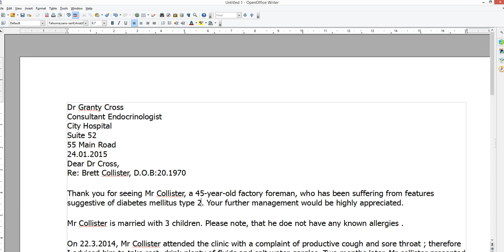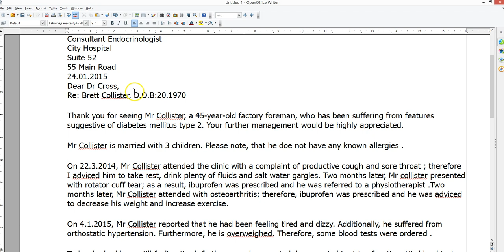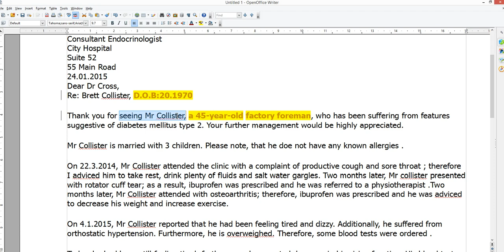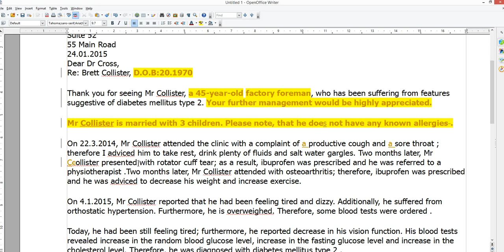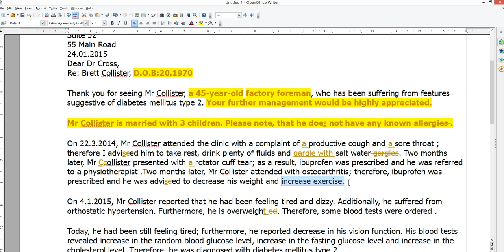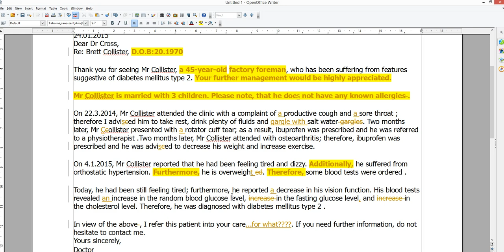Referral Letter Assessment for Prepare OET